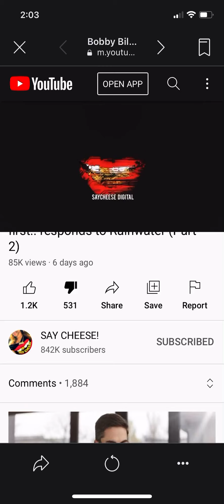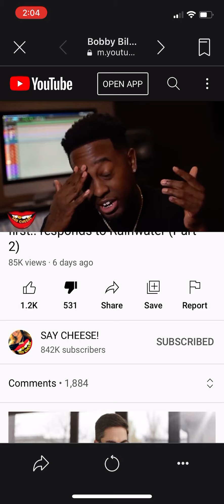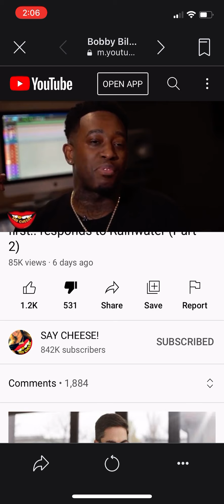The hate is real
Mo3 made that song